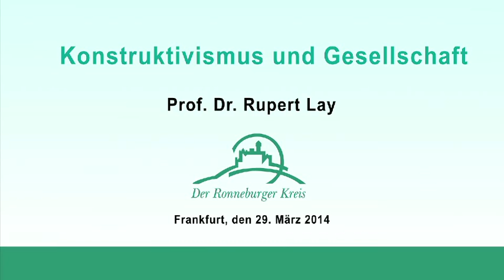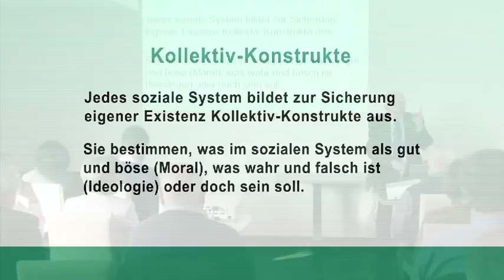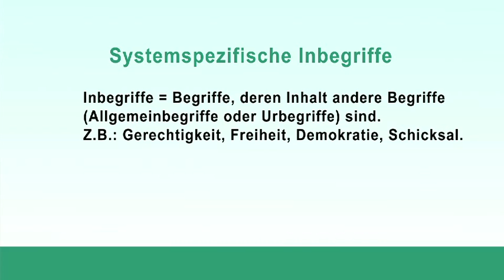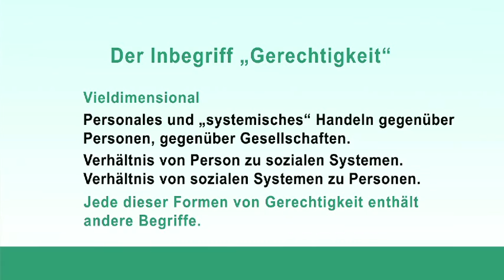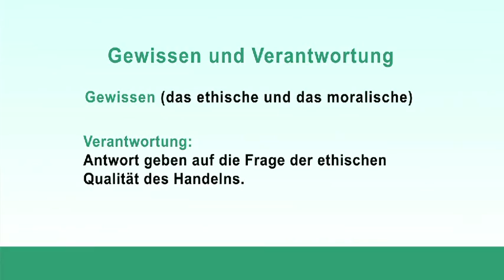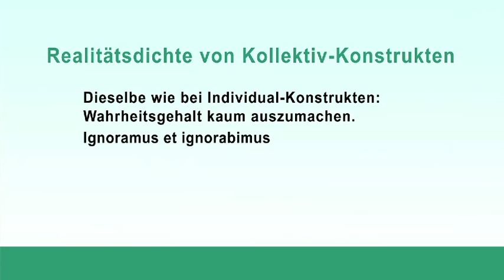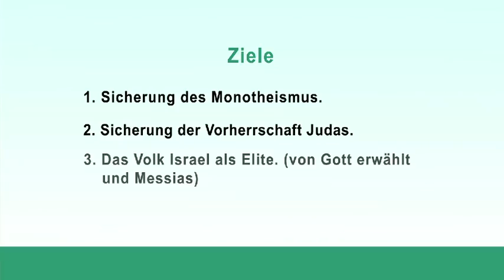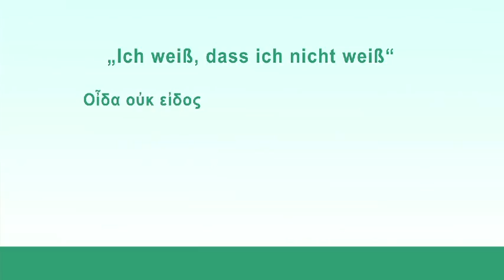Rupert Lay - Konstruktivismus und Gesellschaft - 2014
Am 29. März 2014 hat Rupert Lay in Frankfurt über „Konstruktivismus und Gesellschaft" gesprochen. Der Vortrag behandelt die Entstehung und Wirkung sozialer Konstrukte. Diesen Vortrag gemeinsam mit „Konstruktivismus und Glauben" vom 7. September 2013 und „Gott - neu denken" vom 8. September 2012 nennt er sein philosophisches Vermächtnis.
Rupert plant keine weiteren öffentlichen Auftritte mehr. Der Ronneburger Kreis schätzt sich glücklich, dieses „Vermächtnis" einer größeren Öffentlichkeit zur Verfügung stellen zu können.